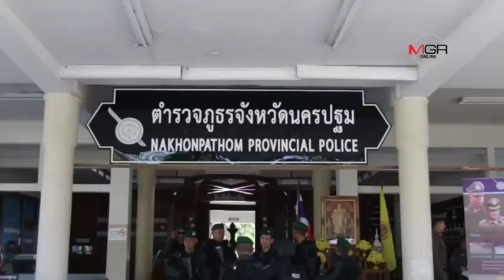ผู้ช่วย ผบ.ตร. เผยรวบแล้วยกแก๊ง 5 คนร้ายค้ายา-ปล้นทำร้ายเหยื่อ